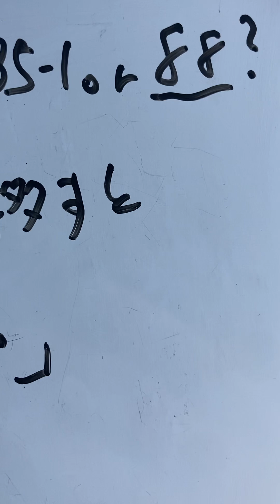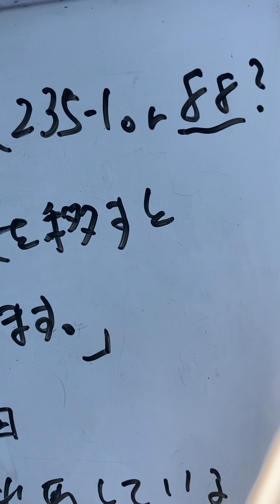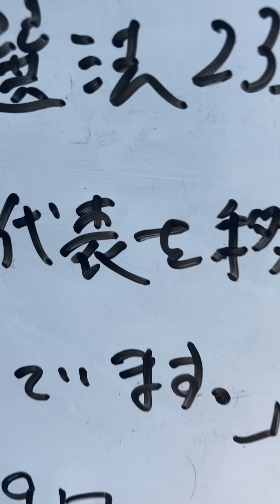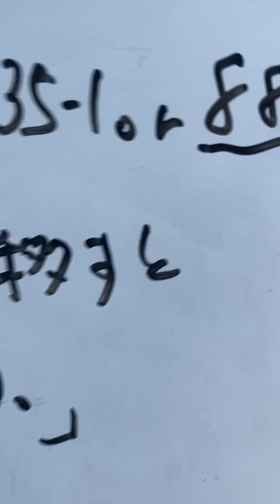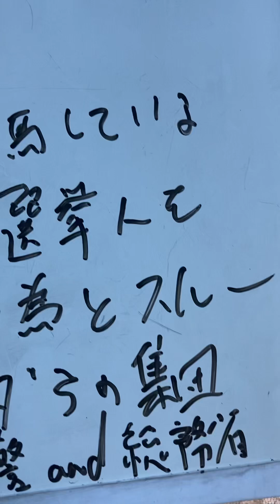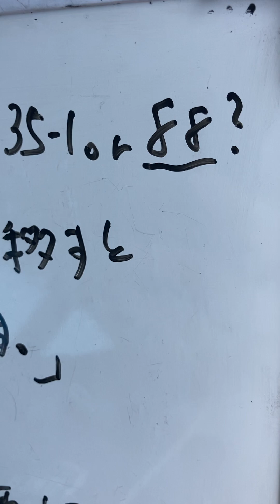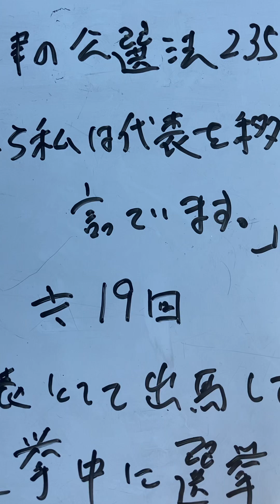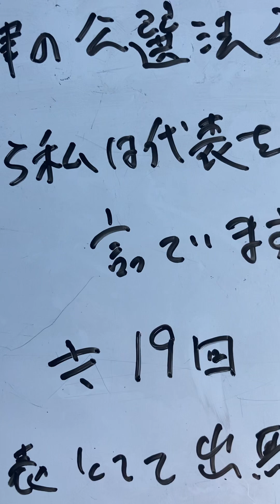国立大学で学んだヒャマダよ。シャシャカが選挙出てまた選挙人を◯◯にするってよ。神奈川県警、総務省、東京地裁 笹本裁判長 あとはヨロピク。